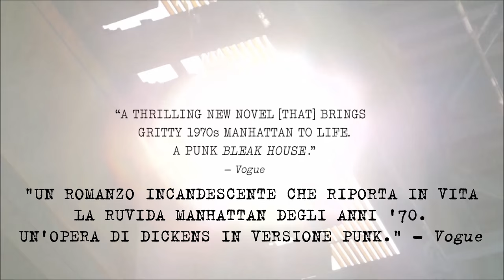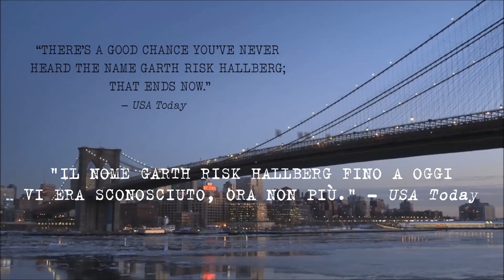Garth Risk Hallberg, "Città in fiamme"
New York, 1977. Il Bronx è in fiamme e Central Park è il terreno di caccia di rapinatori ed eroinomani, il punk sta nascendo e gli artisti ancora affittano le soffitte a Manhattan. La notte di Capodanno corre sul filo del rasoio. È quasi mezzanotte quando si alza una tempesta di neve e, nel frastuono dei fuochi d’artificio, uno scoppio attraversa Central Park. Uno sparo. Forse due.

Il momento esatto in cui scocca la mezzanotte. Gli eventi intrecciano i destini di un insolito gruppo di newyorkesi: Regan e William Hamilton-Sweeney, i riluttanti eredi di una delle più straordinarie fortune di New York; Keith e Mercer, gli uomini che, nel bene e nel male, li amano; Charlie e Samantha, due ragazzini di Long Island attratti a Manhattan dall’incandescente scena punk.

Il momento esatto in cui la pasticca fa effetto. I nuovi arrivati incantati dalla città e quelli che della città sono così stanchi che la darebbero alle fiamme: tutti parte dell’ossessione di un reporter e di un detective che cercano di capire cosa c’entra ciascuno di loro con lo sparo in Central Park.

Il momento esatto in cui va via la luce. Che lo sappiano o meno, sono tutti legati dalla stessa storia – una storia su quanto le persone più vicine a noi sono a volte le più difficili da conoscere, una storia dove amore e arte, crimine e tradimento, Storia e rivoluzione sono racchiusi in un unico ordigno, pronto a esplodere.

Resta aggiornato su tutti i libri e le iniziative in arrivo seguendo i nostri canali web